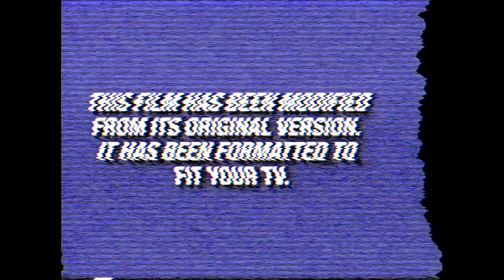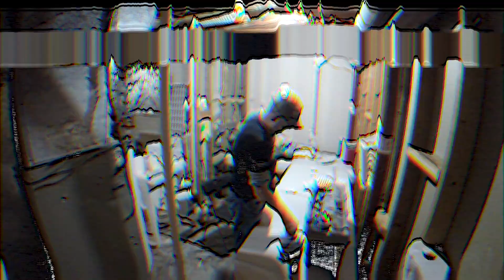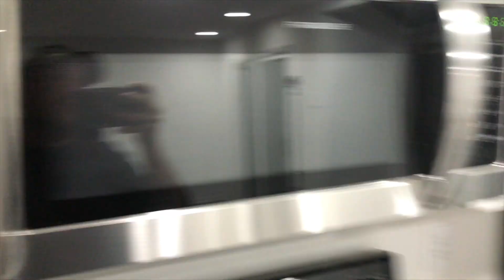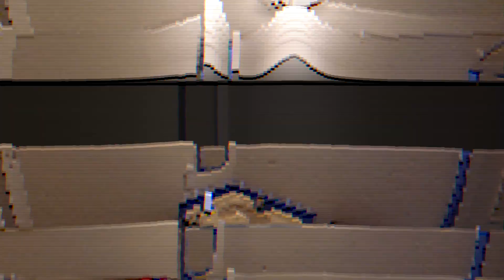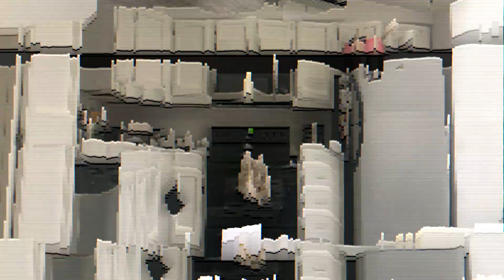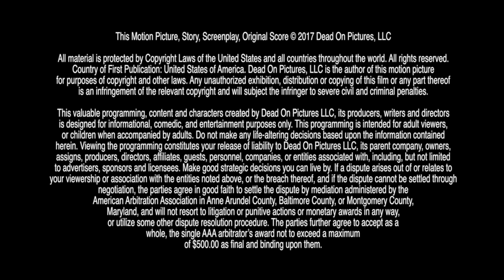The Secret to A Happy Wife, A Happy Life: The NEW House Part 3 | 11-29-19 | Zombie Squad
Glenn Nelson
Chris “TechFall” Page
Brian Page
Dan Aronovich
Melissa Faith

Created by:
Glenn Nelson